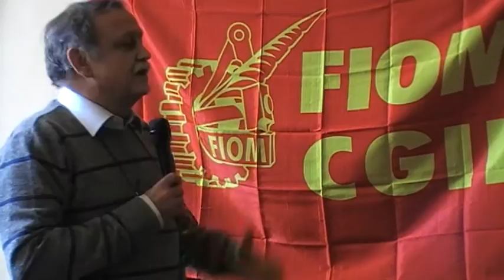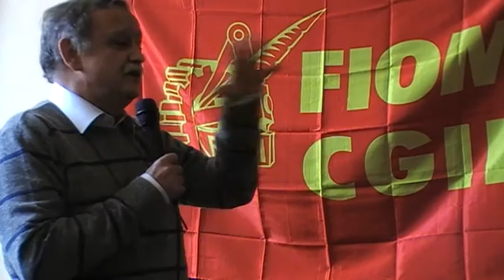Congresso CGIL 25-02-2010 n.21 di 48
Congresso Provinciale FIOM-CGIL 25 e 26 febbraio 2010 ad Acerra